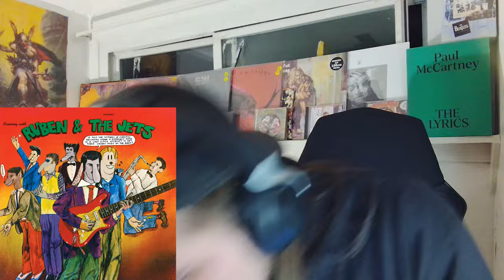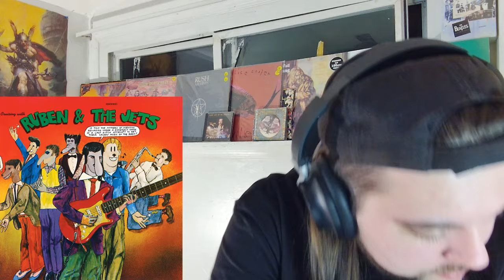Drummer reacts to "Cruising with Reuben & The Jets" by Frank Zappa (Side 1)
Surprise my zappaites! An entire side of... doo wop. and Zappa. This guy blows my mind, man. What even is this?? I know the concept behind it but still, LOL. Only Zappa man. Thank you to our Alpha patron Joel for requesting the first three songs. But, I thought I'd surprise him and y'all with this. Enjoy.